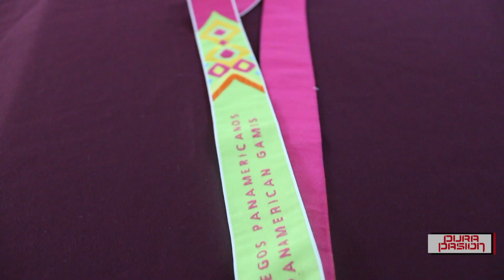Reportaje de la esgrimista Andrea Millán González, Seleccionada Nacional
Andrea Millán González es una reconocida deportista de Esgrima a nivel nacional y ahora radica en Cancún en busca de nuevas oportunidades